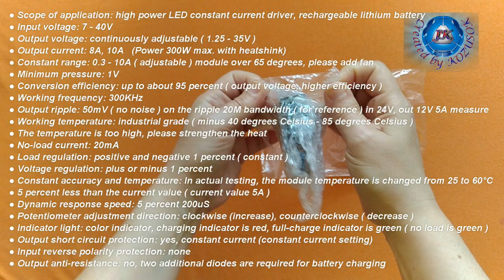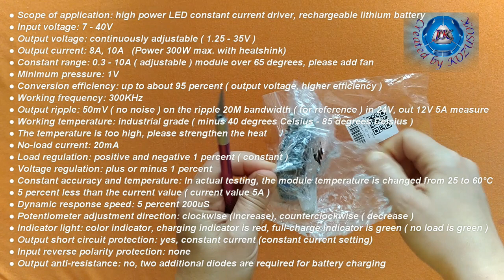DC-DC Step Down Adjustable Power Supply Module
DC-DC Step Down Adjustable Power Supply Module-Black 300W  from Gearbest.com

Main Features:
● Scope of application: high power LED constant current driver, rechargeable lithium battery
● Input voltage: 7 - 40V
● Output voltage: continuously adjustable ( 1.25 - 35V )
● Output current: 8A, 10A
● Constant range: 0.3 - 10A ( adjustable ) module over 65 degrees, please add fan
● Minimum pressure: 1V
● Conversion efficiency: up to about 95 percent ( output voltage, higher efficiency )
● Working frequency: 300KHz
● Output ripple: 50mV ( no noise ) on the ripple 20M bandwidth ( for reference ) input 24V output 12V 5A measurement
● Working temperature: industrial grade ( minus 40 degrees Celsius - 85 degrees Celsius )
● The temperature is too high, please strengthen the heat
● No-load current: 20mA
● Load regulation: positive and negative 1 percent ( constant )
● Voltage regulation: plus or minus 1 percent
● Constant accuracy and temperature: In actual testing, the module temperature is changed from 25 degrees to 60 degrees
● 5 percent less than the current value ( current value 5A )
● Dynamic response speed: 5 percent 200uS
● Potentiometer adjustment direction: clockwise (increase), counterclockwise ( decrease )
● Indicator light: color indicator, charging indicator is red, full-charge indicator is green ( no load is green )
● Output short circuit protection: yes, constant current (constant current setting)
● Input reverse polarity protection: none
● Output anti-resistance: no, two additional diodes are required for battery charging
Specification

General
 Special function: Scope of application: high power LED constant current driver, rechargeable lithium battery

 Product weight: 0.0670 kg
Package weight: 0.0800 kg
Product size (L x W x H): 6.50 x 4.70 x 2.35 cm / 2.56 x 1.85 x 0.93 inches
Package size (L x W x H): 9.00 x 5.00 x 3.00 cm / 3.54 x 1.97 x 1.18 inches

Package Contents
 Package Contents: 1 x Supply Module

DC-DC CC CV BuckConverter Board